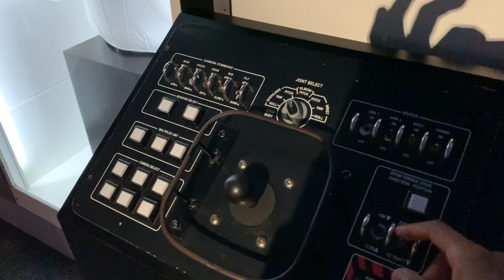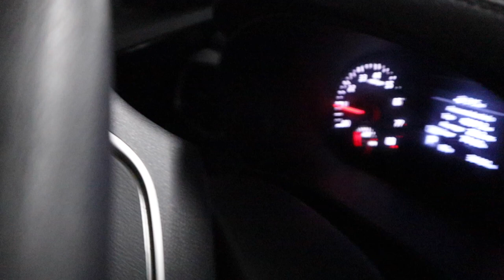Our Neighbor's Girlfriend Wanted Us😈... Vlog Day 6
Day 6 of our Houston trip started off rough with our neighbor's blasting music at their kickback waking us up at 4am. We decided to ding dong dipsy their door for waking everyone up then later played them making them think it was someone else. There's a whole lot in today's vlog make sure you watch all the way until the end. Shout out the dojo we got a lit e-date coming soon with k_money on tiktok thanks to you guys tagging my name in his comment sections. DOJO TO DA MOON MAN THIS ONLY THE START THEY GONNA REALIZE WHEN IT'S TOO LATE.
Road to 10k the dojo getting bigger everyday no cap!